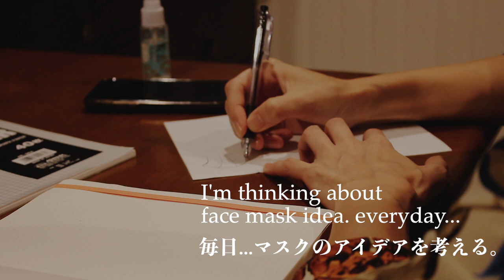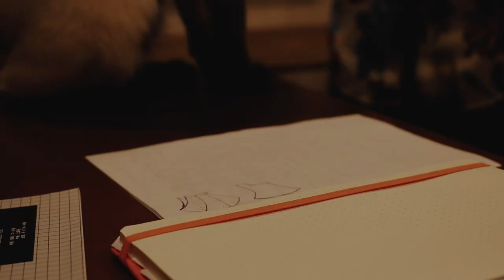A day in the life with a cat - Making face masks / 1 Million viewed celebrations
Cast : Quinn (old Siamese)
We are always making masks with Siamese  cats. The mask has been viewed 1 million times on YouTube. We celebrated it. Thanks for everyone.